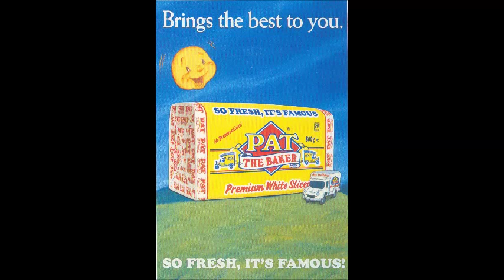Pat The Baker Door Step Challenge Ballinamore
Meaney, Murphy and the Dog in Ballinamore
Congratulations to winner   Lizzie Gilhooley